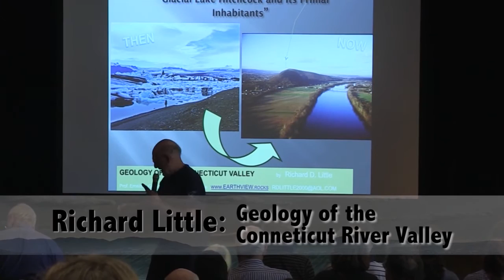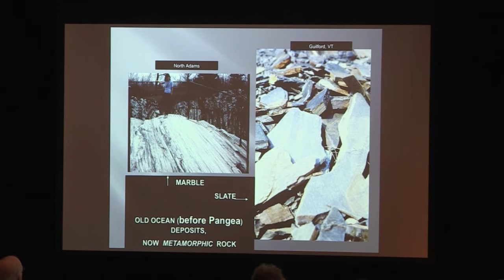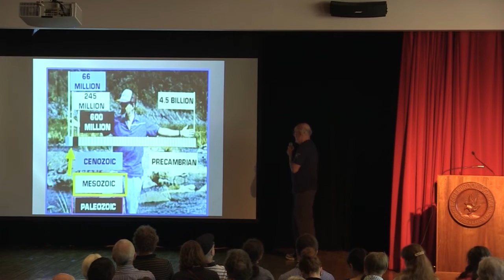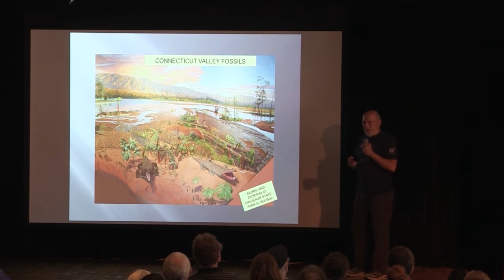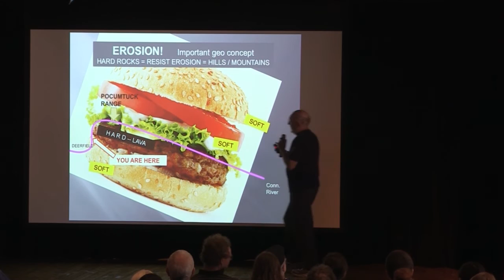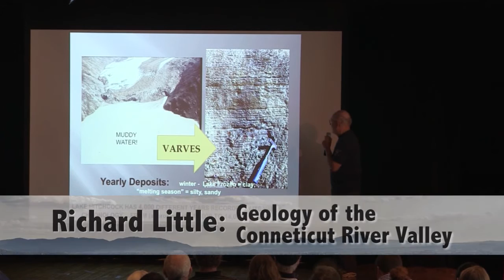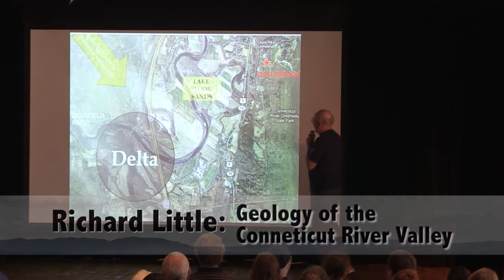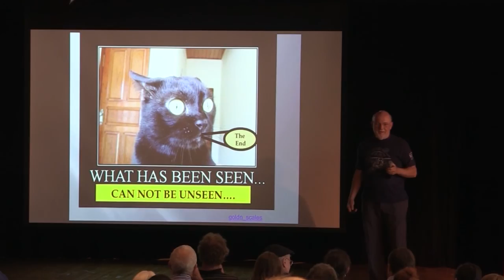Archaeology Conference - Introduction & Richard Little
Glacial Lake Hitchcock and its Primal Inhabitants: Archaeology Conference. Filmed at Eaglebrook School by Frontier Community Access Television, June 18, 2016